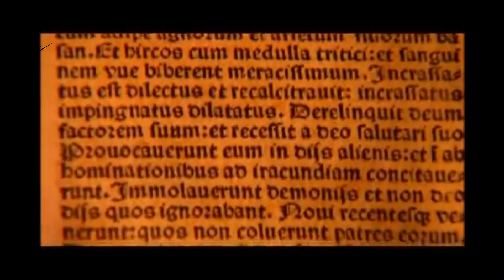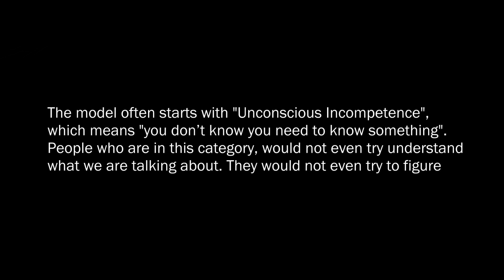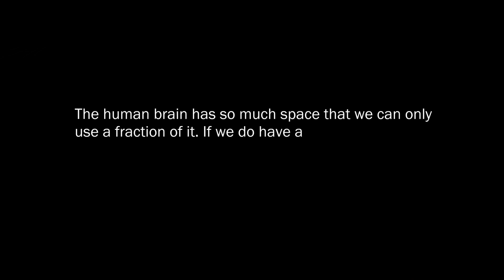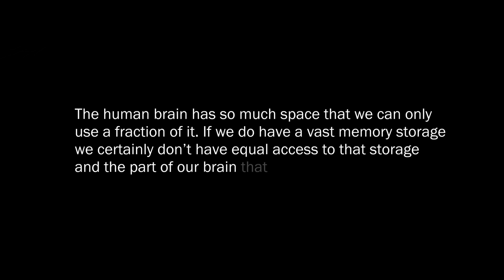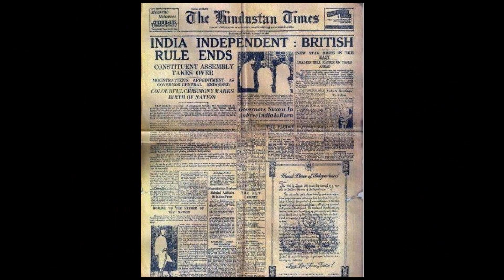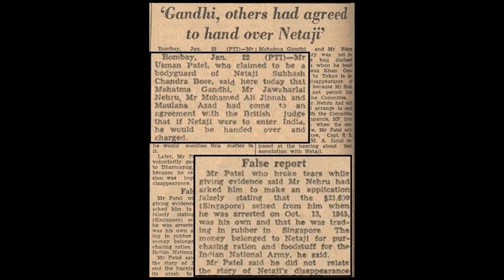The Sock Puppets - World's biggest problem with everyone.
The human brain is the world's best pattern recognition machine. It is based more on pattern matching than on logic. And that is something that cult leaders have learnt, "The Power of Repetition". There is the "Big Lie" fact that if you tell a lie over and over again, people will start to believe it.

The model often starts with "Unconscious Incompetence", which means "you don’t know you need to know something". People who are in this category, would not even try understand what we are talking about. They would not even try to figure things out.

If you are still listening, the model then moves to “Conscious Incompetence” , that is "you don’t know, but at least you know you should learn". If you’re trying to figure things out, you are probably in this category. Only about 10% of the population ever get here.

The human brain has so much space that we can only use a fraction of it. If we do have a vast memory storage we certainly don’t have equal access to that storage and the part of our minds that we have the most access to are the parts that we think about the most.

Cult leaders exploit that using repetition so that their message is always in the top of the mind. Their message then interconnects with the rest of the individual’s life experiences and connects itself deep into the individual’s self identity.

And now you have a core belief that you even confuse with your identity. When you are presented with evidence that works against that belief, the new evidences cannot be accepted. It would create a feeling that is extremely uncomfortable. This is called "Cognitive Dissonance". And because it is so important to protect the core belief, you will rationalize, ignore and even deny anything that does not fit in with the core belief. In extreme cases you would even kill the evidence.

It is like a poisoning of the mind where repetitive belief becomes dominant and rational thinking atrophies.

“A truth’s initial commotion is directly proportional to how deeply the lie was believed. It wasn’t the world being round that agitated people, but that the world wasn’t flat. When a well-packaged web of lies has been sold gradually to the masses over generations, the truth will seem utterly preposterous and its speaker a raving lunatic.”

We don't want you to come to a conclusion. Rather we just want you pursue the truth. After all confusions are better than prejudiced conclusions.